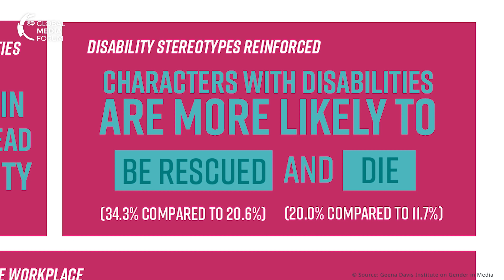How to report on disability | GMF compact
Around one billion people in the world live with a disability. When we focus on disability in the news business,  the way we report can often times reduce people to nothing but their disability.

For instance, characters with a disability in films are often portrayed as victims needing rescue. This perpetuates stereotypes, tropes and roles. So let's take about this: How can we do better, especially as journalists?